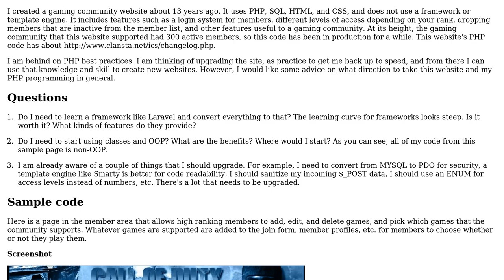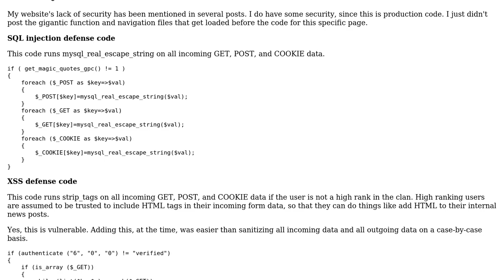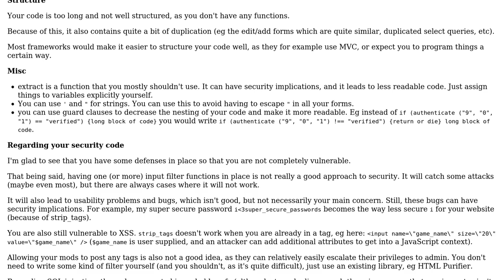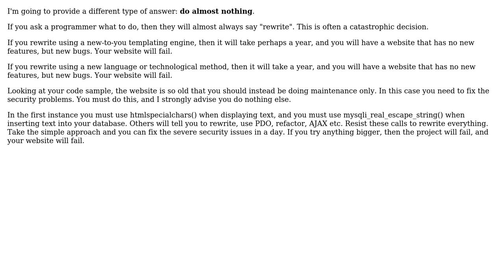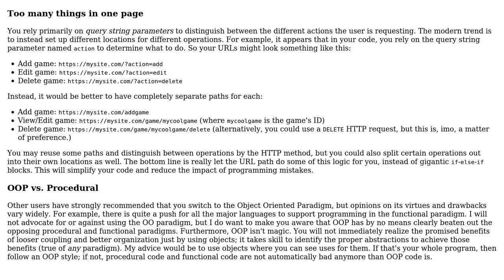PHP gaming community website (4 Solutions!!)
PHP gaming community website

With thanks & praise to God, and with thanks to the many people who have made this project possible! | Content (except music & images) licensed under CC BY-SA | Music | Images & others | With thanks to user tim user Rodrigo Juarez user RedDragonWebDesign user jpmc26 user James user Jamal and the Stack Exchange Network Trademarks are property of their respective owners. You are responsible for your own actions.